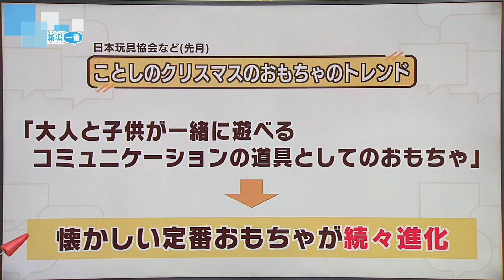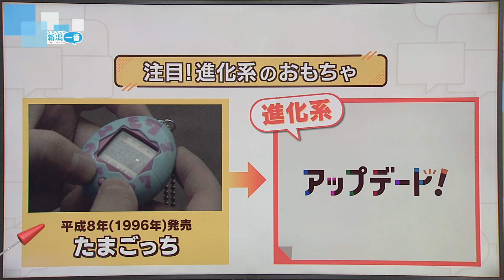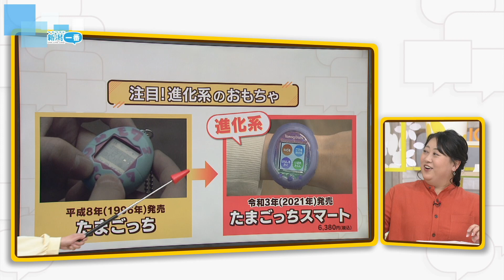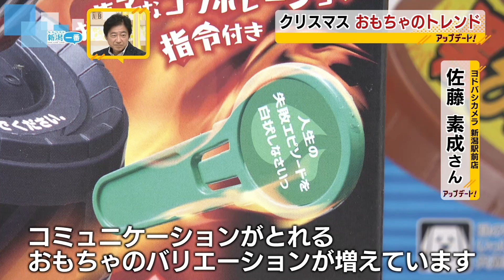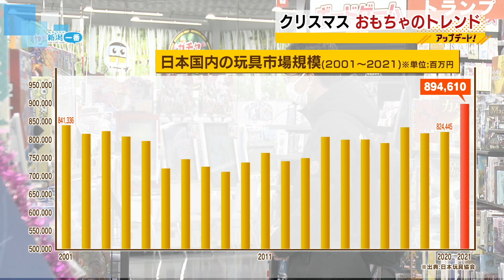ことしのクリスマスプレゼント 「おもちゃのトレンド」は？ 《新潟》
2022年12月15日放送

もうすぐクリスマス。たまごっち、オセロ、チョロＱ・・懐かしい定番おもちゃが続々進化を遂げています。子どもも大人も楽しめるクリスマス、おうち時間で過ごしてみませんか？